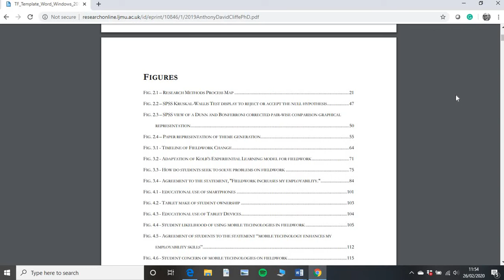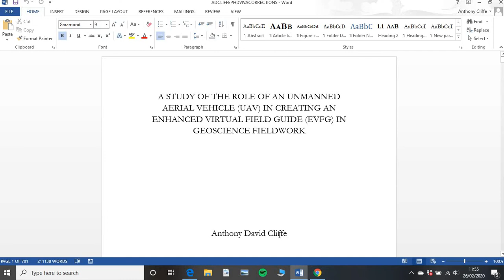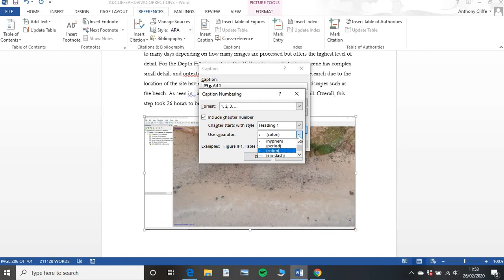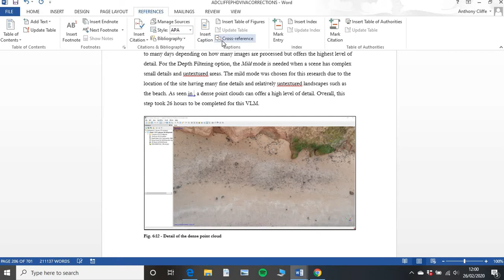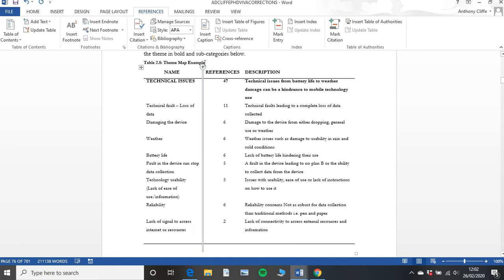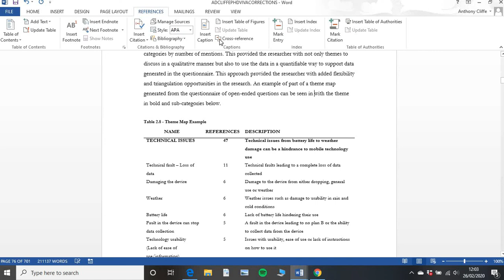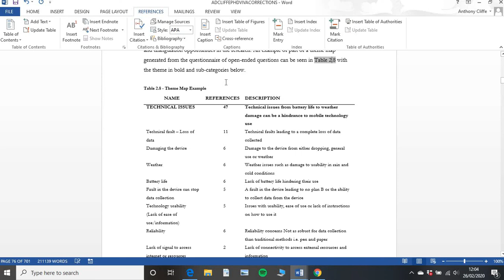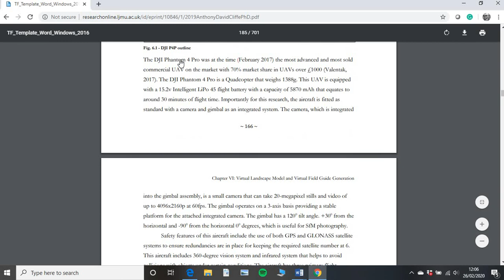How to insert figures and tables into thesis or dissertation with updated numbers in Word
Inserting figures and tables into your dissertation sounds easy but if you don't use the crossreference function you could spend a lot of time editing later on! This short tutorial talks you through how to add figures and tables correctly, with the correct titles so that they update themselves and can be added to your contents page.